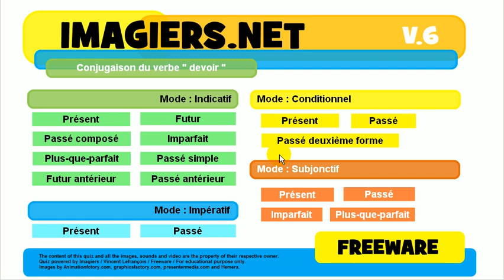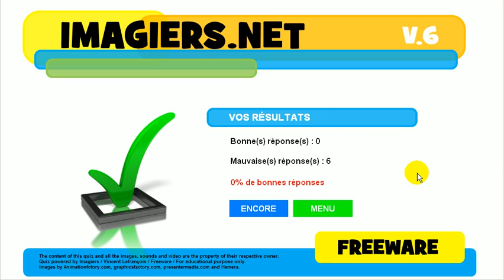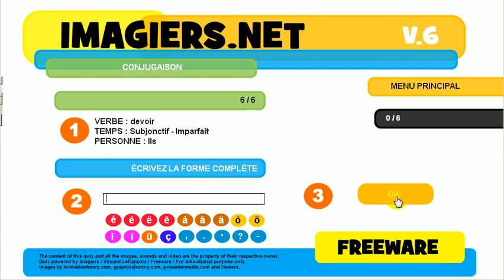불어 알아보기 # 활용 # devoir